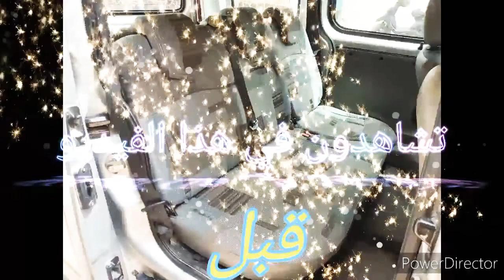تغليف مقاعد سيارة كونكو Renault# Kangoo car seat cover#